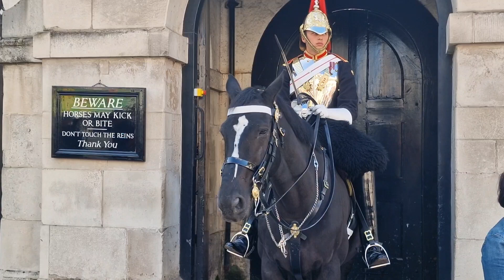Horse eyes up which tourist he us Honda get